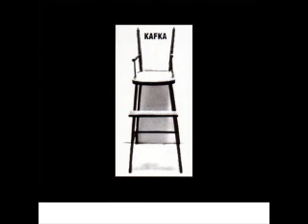Kafka - Soul Cage (ou o escandalo da fome)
Music from the 2003 album Fantôme: Intro das waltz